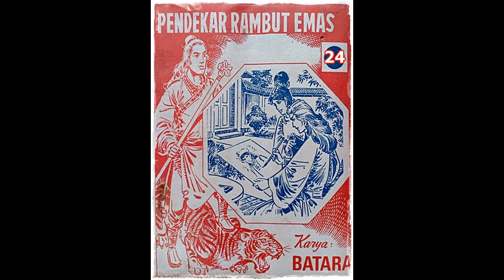Seri Cerita Silat Pendekar Rambut Emas Jilid 24